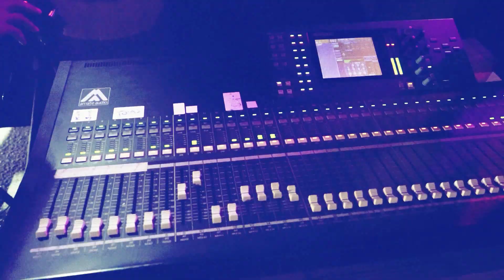الفنانين مؤنس ومعتصم حواورة دحية و بداوية خرافية العريس سلوم الحنتولي 2021